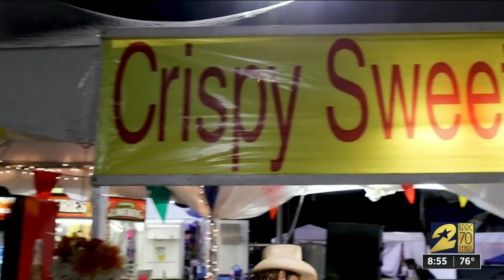Fort Bend County Fair & Rodeo